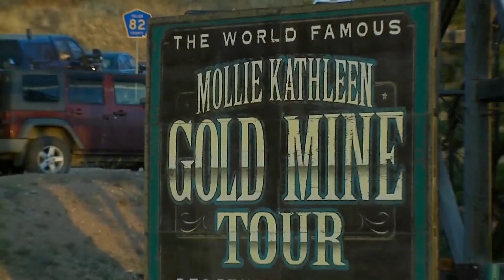1 killed, dozens rescued after mine equipment malfunction near Cripple Creek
The Teller County Sheriff’s Office said at about 7:45 p.m. on Thursday that 12 people who had been trapped underground for about six hours were safely above ground after officials were able to use the mine’s elevator to lift them out four at a time. FOX31's Nate Belt was live at the scene when all 12 people were rescued.